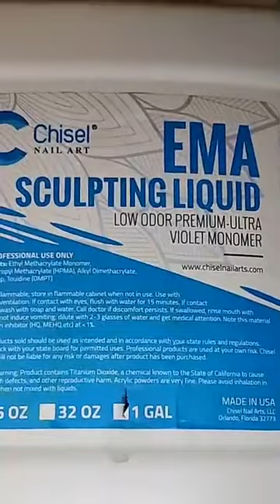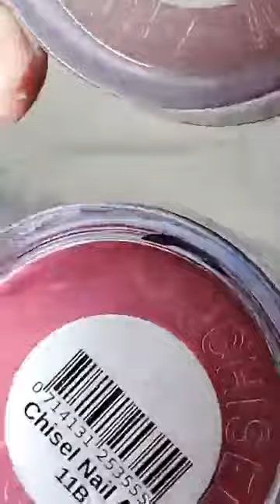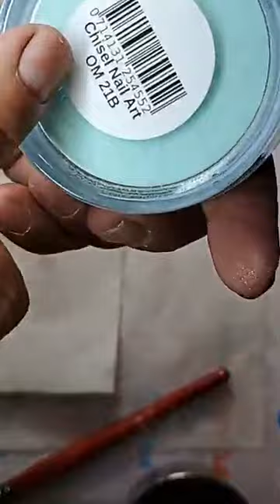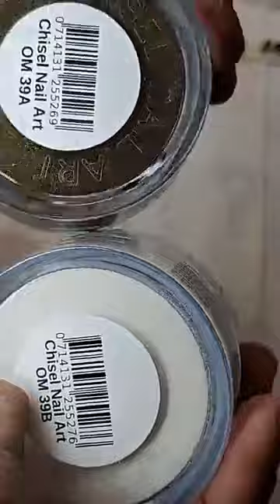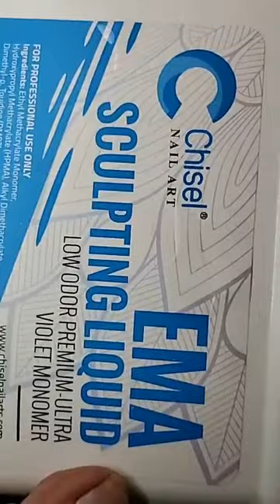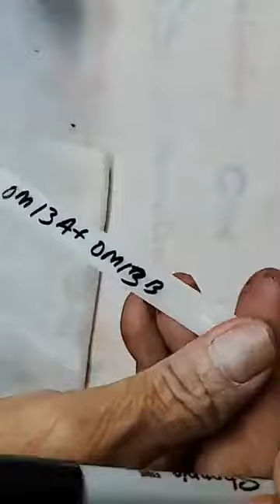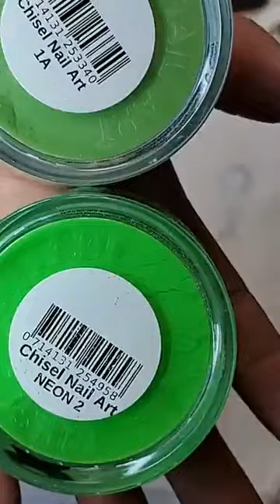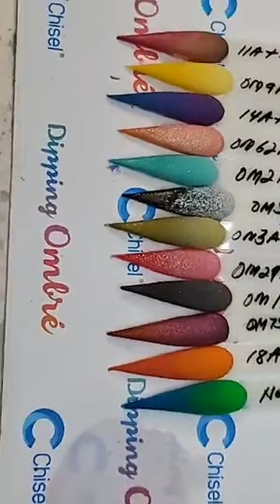Ombre with Chisel Acrylic Powder by David Hoang